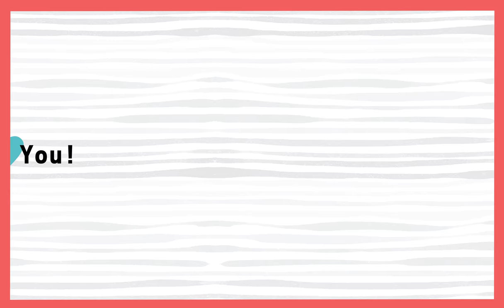Speak Softly Please!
PolyU Library - User Etiquette!